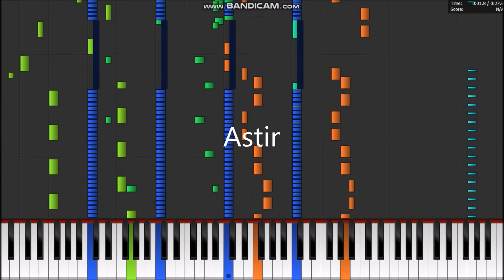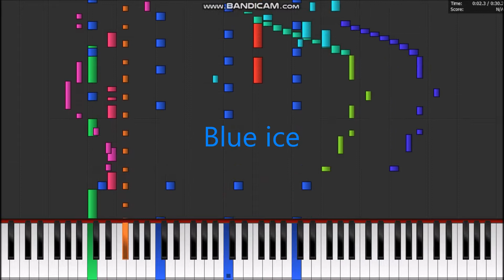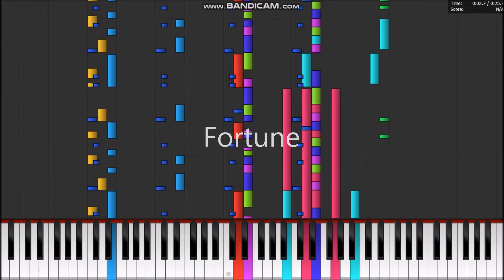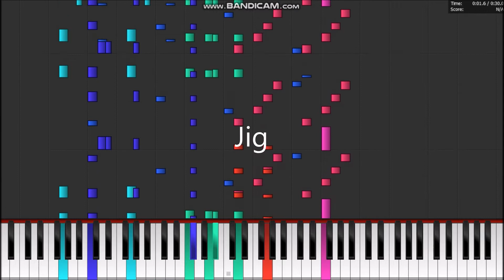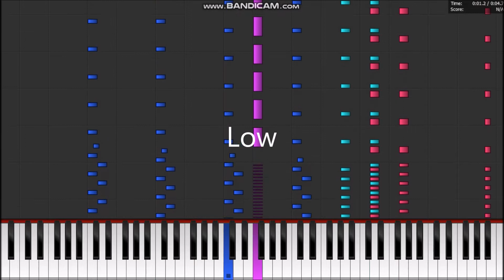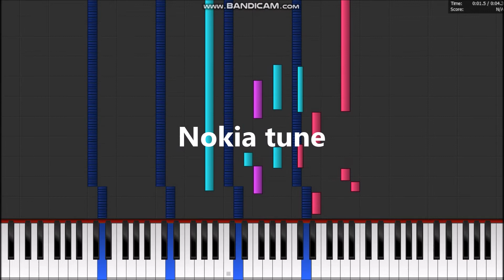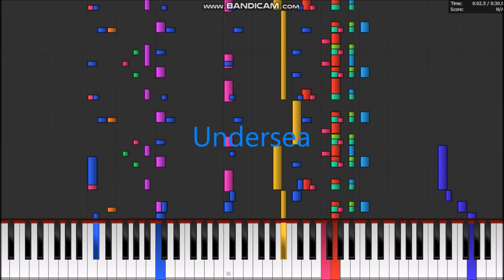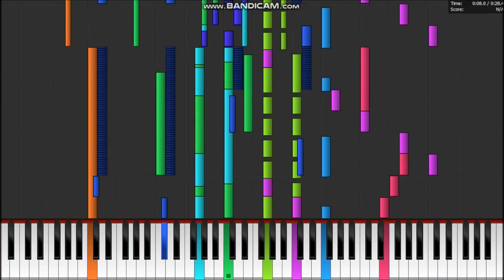Nokia 3220 Ringtones in PFA (Asia Version)